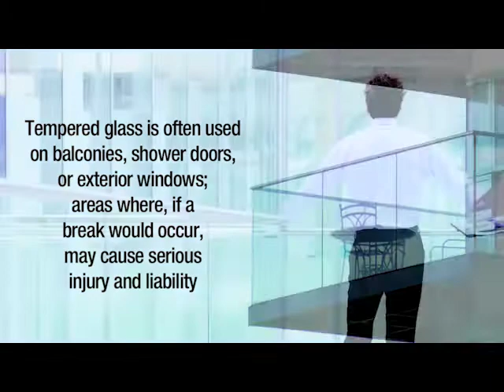3M™ Window Film, Spontaneous Glass Breakage Protection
3M™ Window Film, Spontaneous Glass Breakage Protection